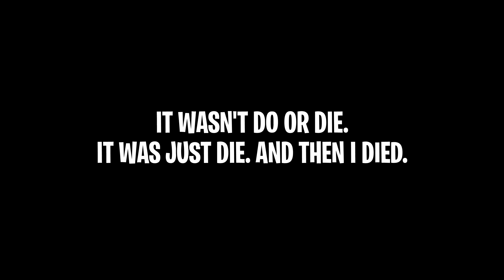the true Apex Legends experience.. pain and third parties - Apex Legends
my friend @CrazyRachet

Want to improve your Gameplay? Try getting a controller from Scuf! :)

0:00 crizzacked
2:09 intro
3:02 ANOTHER TEAM ANOTHER TEAM ANOTHER TEAM
9:26 greasy third party after a clean start.. sad days
11:48 NOW WE MEAN BUSINESS! NO MORE MR NICE GUY